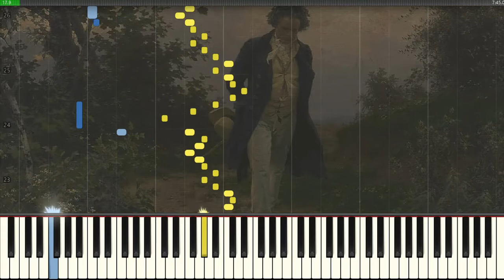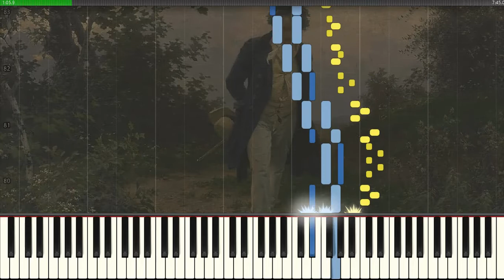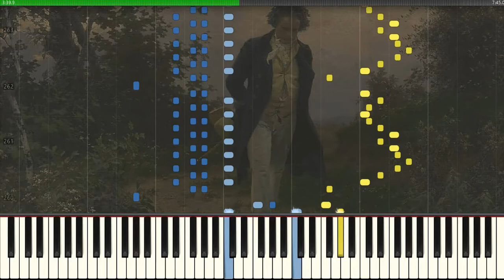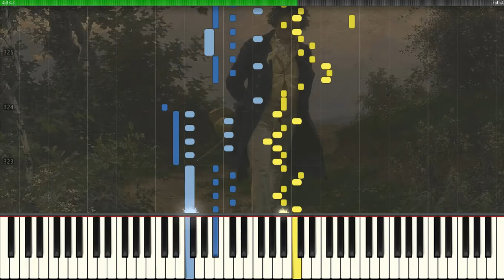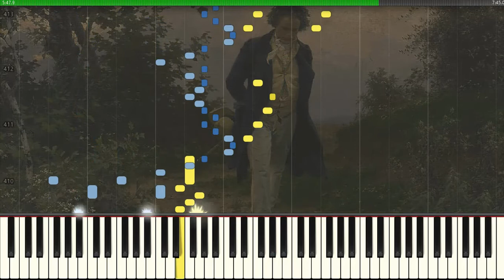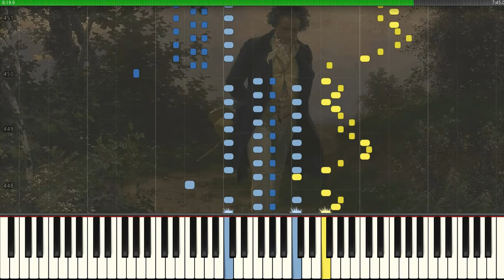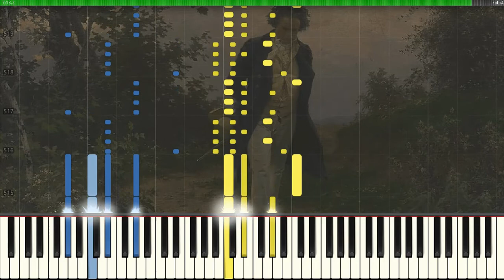Sonata No.23 Op.57 3rd movement Appassionata Beethoven (Piano Tutorial Synthesia)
Sonata No.23 Op.57 3rd movement in f minor Allegro ma non troppo presto Appassionata